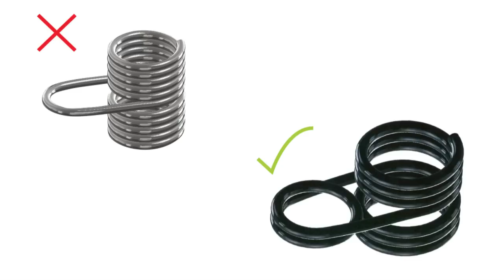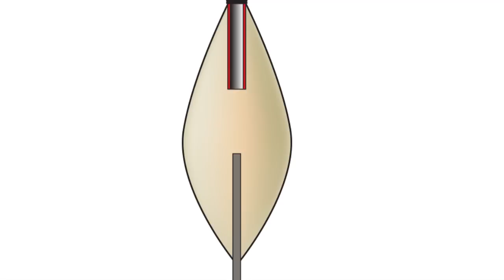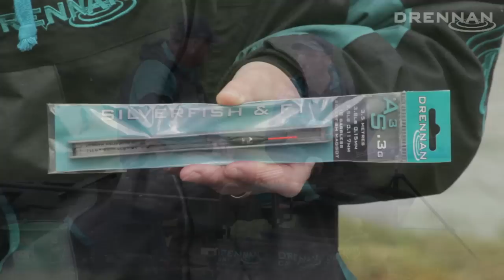The Drennan AS Pole Rigs Range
Drennan's Jon Arthur meets five time World Champion Alan Scotthorne to discuss the new Drennan AS Pole Rigs range. Designed in con­junc­tion with Alan, these readymade pole rigs have been more than a year in devel­op­ment and indi­vidu­ally hand tied in our own factories, so the quality is second to none!